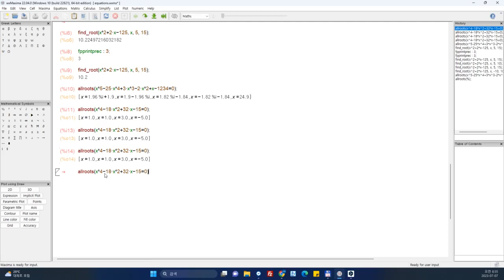open a cell when maxima expects input